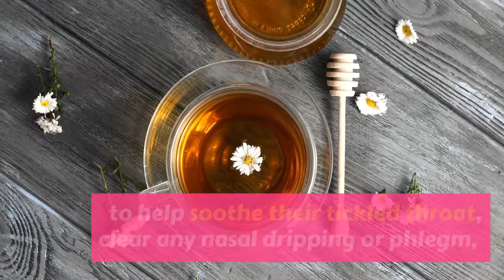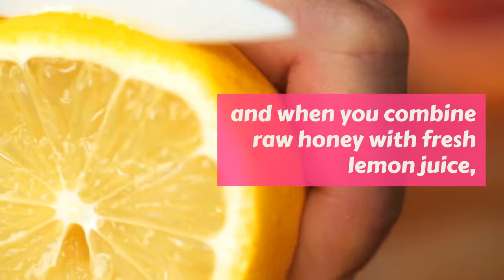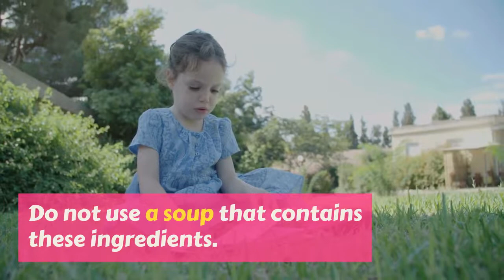5 Amazing Home Remedies for Kennel Cough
When your dog starts coughing it can be a worrying time because a sick dog is no fun for you or them. That’s why I have found these seventeen home remedies for kennel cough so you can bring your dog back to a healthy state.

As a dog lover, I understand you worry about the health and safety of your precious pooch. When you can provide a natural and safe home remedy for their ailments, you’ll not only save money, but you’ll be keeping them healthy.
Author: Isabella Donnelly
An Australian Registered Veterinary Surgeon and Practitioner, Isabella Donnelly earned her Bachelor of Animal Science at Adelaide University before going on to study Veterinary Medicine at Melbourne University, from which she graduated in 2017. She has collaborated on honours and PhD projects, and she is working to complete a publication for the Veterinary and Agricultural Faculty of the University of Melbourne.